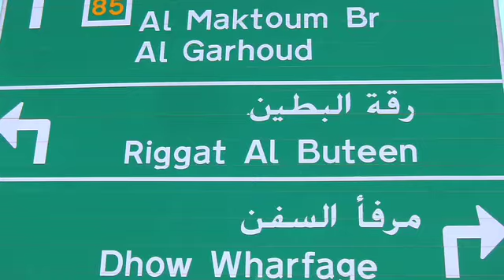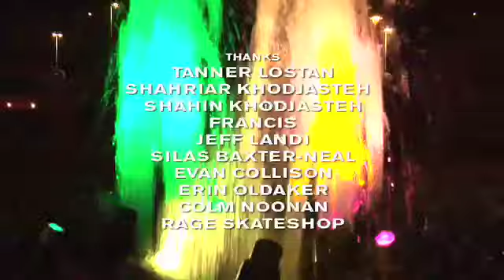es footwear in u.a.e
es footwear 08